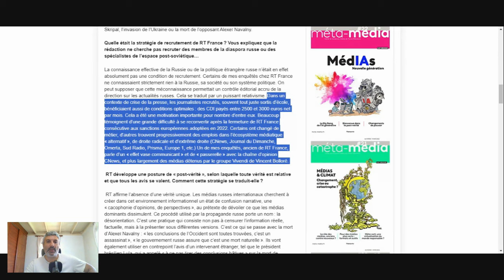Extrait Les anti russes français sur RT France